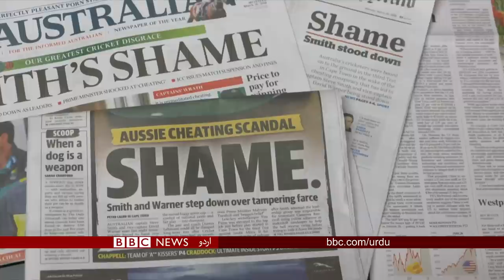سمتھ اور وارنر کے بعد آسٹریلیا کتنی مضبوط ہوگی؟